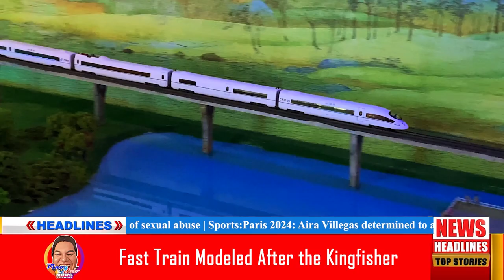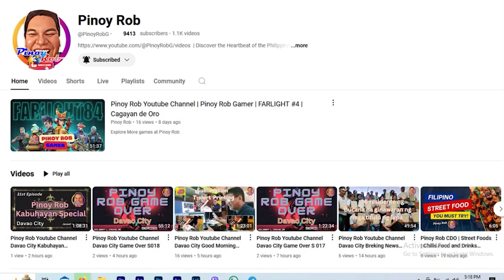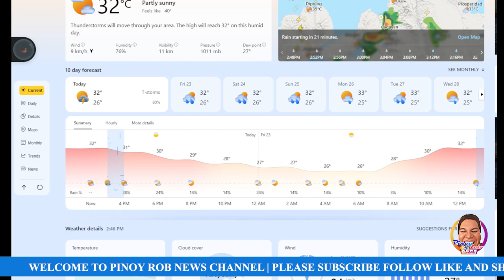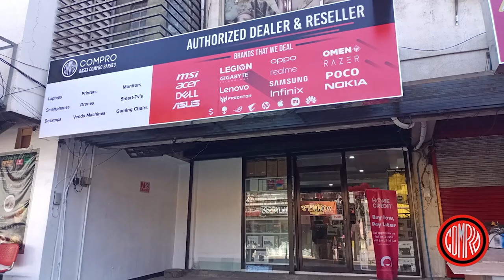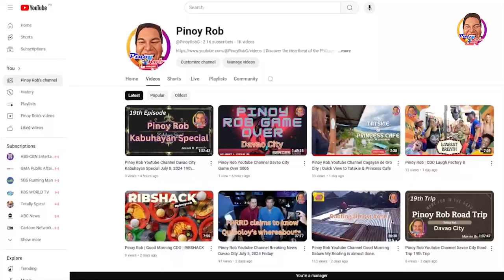Pinoy Rob | Cagayan de Oro City Breaking News: (English) | Aug. 22 , 2024